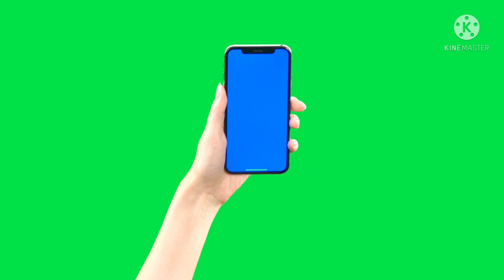GREEN SCREEN HAND[FREE TO USE]GESTURE(@TataMendezBisaya08 )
GREEN SCREEN HAND GESTURE[FREE TO USE](@TataMendezBisaya08 )
👉HAND GESTURE IS FREE TO USE GUYS👈